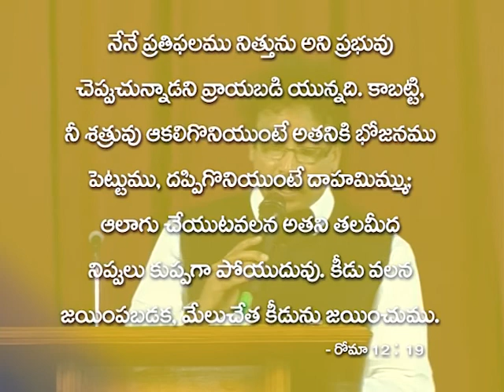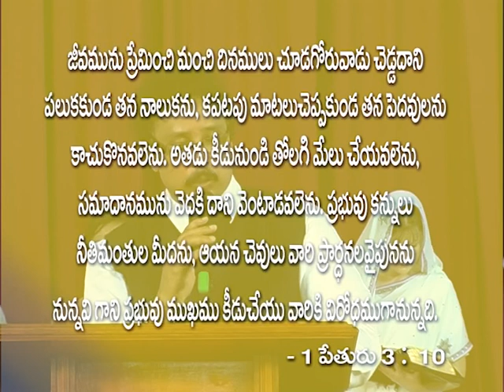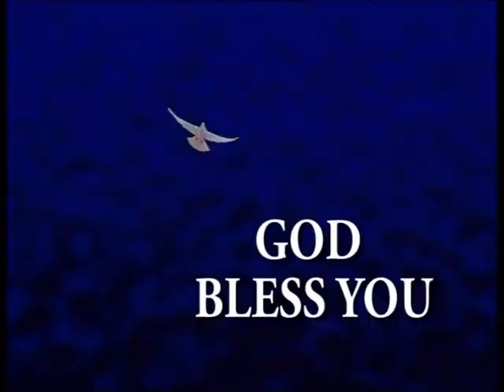Asirvadamunaku Varasulu 2 - Deevena - Bishop John Lazarus Pachigalla